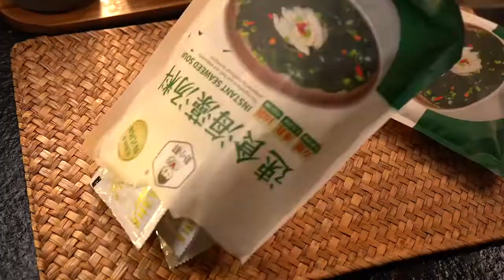Great video by cook